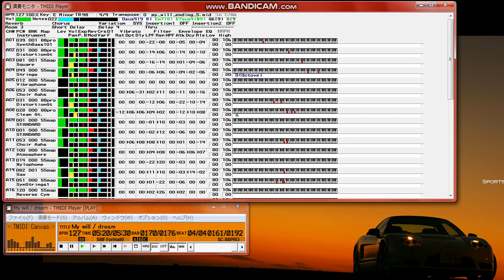【MIDI再生】dream／My will (アニメ『犬夜叉』の第1期エンディングテーマ)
【 　曲　名　 】My will
【　作曲者名　】y@suo ohtani
【　作詞者名　】松室麻衣
【　編曲者名　】菊地圭介
【 アーティスト 】dream
2000年11月29日リリース
アニメ『犬夜叉』の第1期エンディングテーマ曲